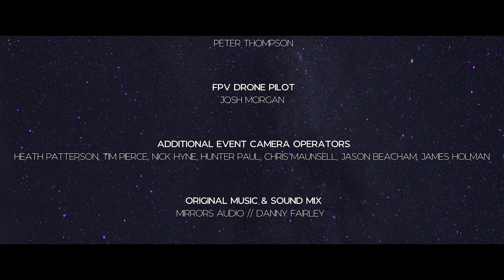Obsidian - Obsidian Overall Edit | Team Kuzma | Jase Hancox Film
Obsidian Overall Edit | Team Kuzma | Jase Hancox Film

The fifth and final challenge for the Winter Games NZ Obsidian was a purely videography contest with the three teams going head to head submitting a 7 min edit filmed throughout the Obsidian event.

This is Team Kuzma and Jase Hancox film's beautiful creation.

Please enjoy OBSIDIAN!